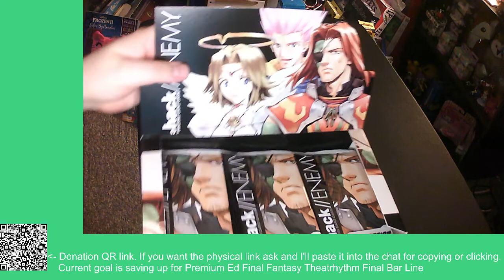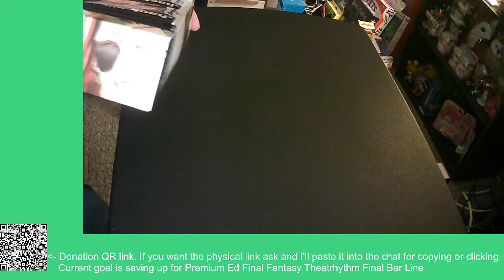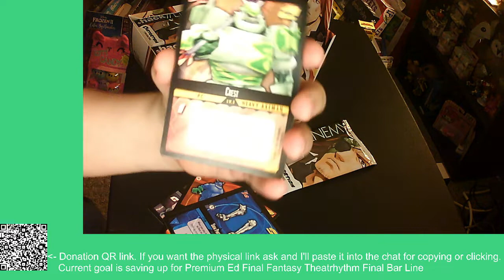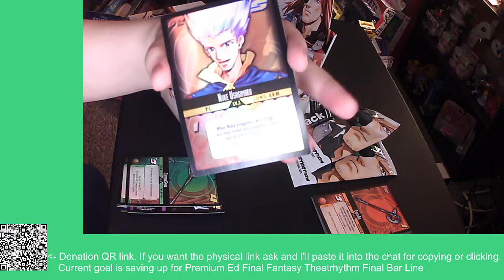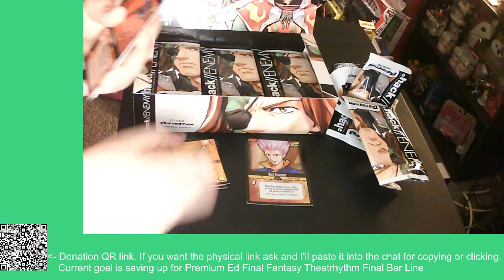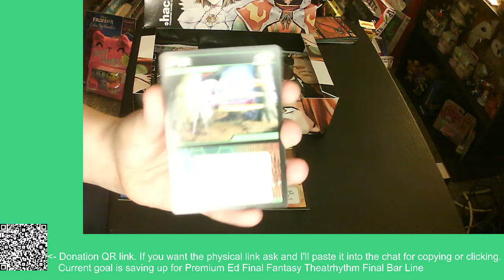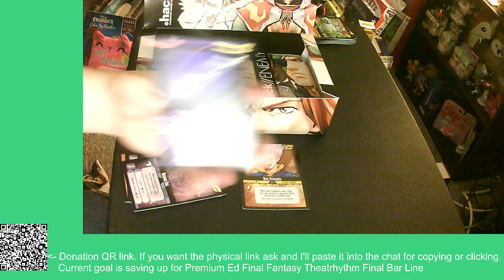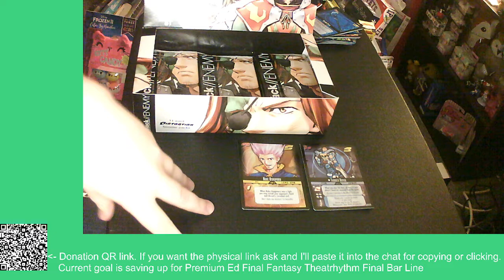DotHack Enemy Booster Box Opening Part 1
had crazy lag on my end towards the video end so hopefully it looks and sounds good but no idea I'm afraid to watch it lol